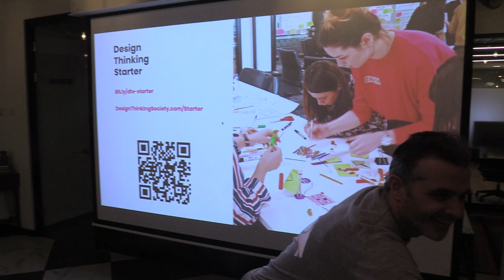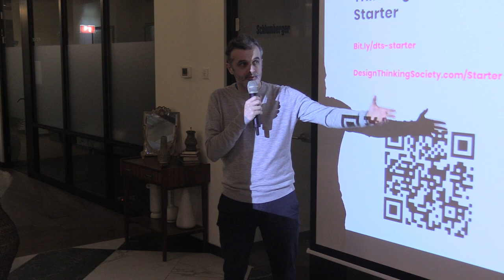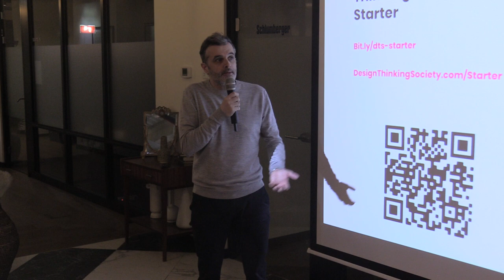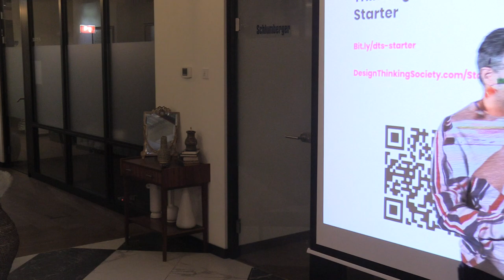(05) Q&A Irina Dumitrașcu, CTO 2Performant: Cum aducem Design Thinking intr-o companie? (2020.03.02)